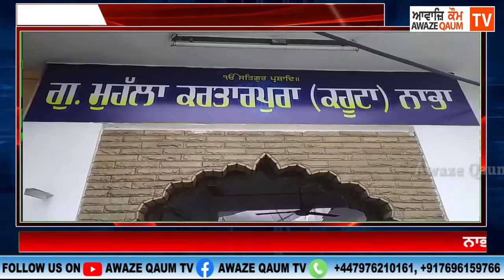ਮਿਸਾਲ ਕਾਇਮ ਕਰਦਿਆਂ ਗੁਰਦੁਆਰਾ ਸਾਹਿਬ ਵਿੱਚ ਮੁਸਿਲਮ ਭਾਈਚਾਰੇ ਨੇ ਖੋਲੇ ਰੋਜੇ